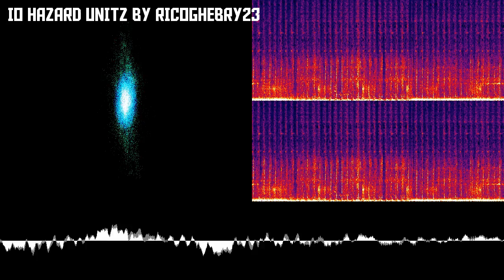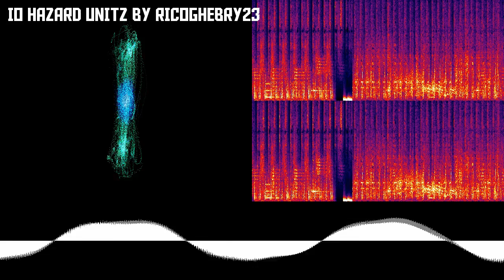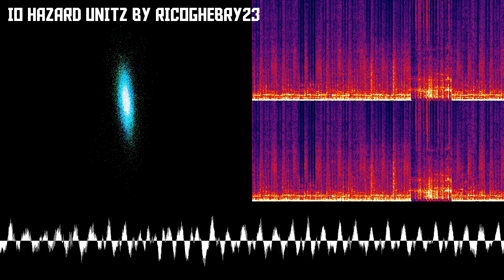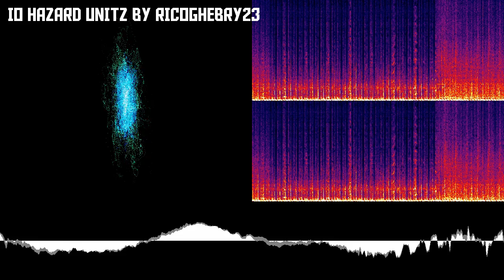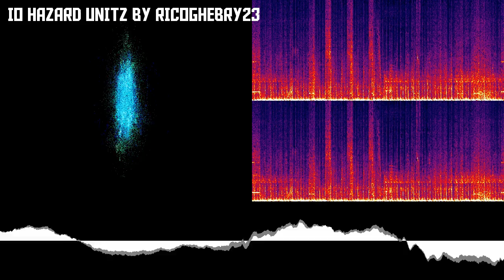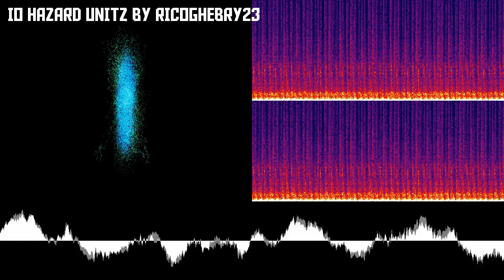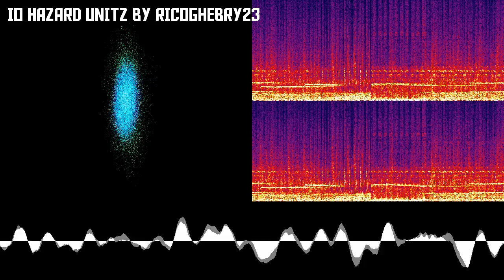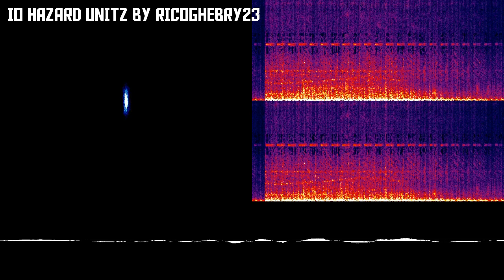IO HAZARD UNITZ by RICOGHEBRY23